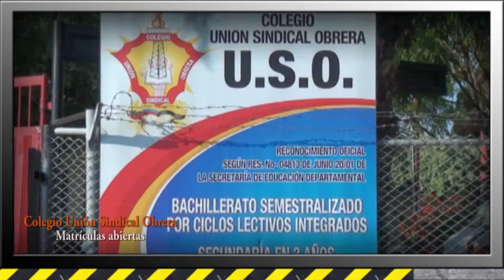SEMANARIO OBRERO 26 FEBRERO 2017